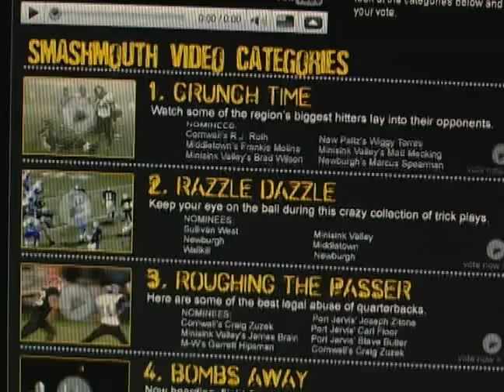Smashmouth Top 10 football picks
Check out the final Top 10 football highlights of 2008 as selected by fans on Varsity845.